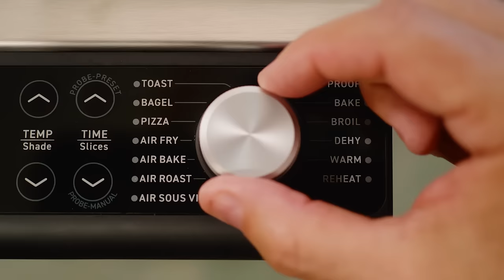Easy Cooking & Easier Cleanup | 13-in-1 Ceramic Air Fryer Oven by COSORI®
Reimagine easy cooking with the new COSORI® 13-in-1 26-Quart Ceramic Air Fryer Oven. With 13 cooking functions, you can steam veggies, bake a 12-inch pizza, air sous vide food in sealed bags, and more. All cleanup takes is a simple wipe-down inside the oven. Then you can find another exciting recipe and let the fun begin again!